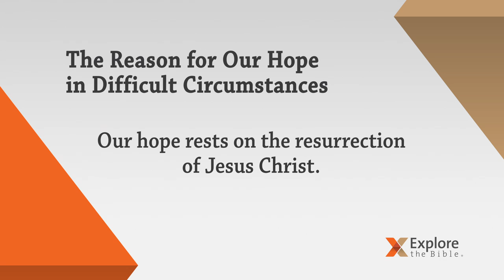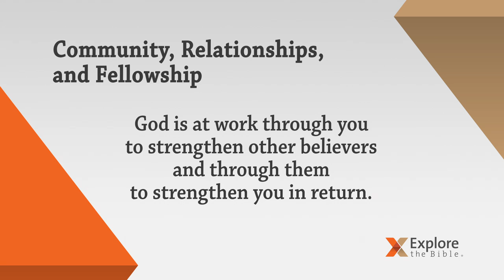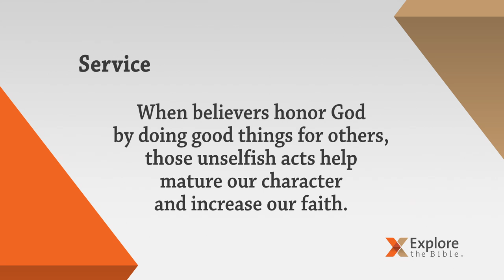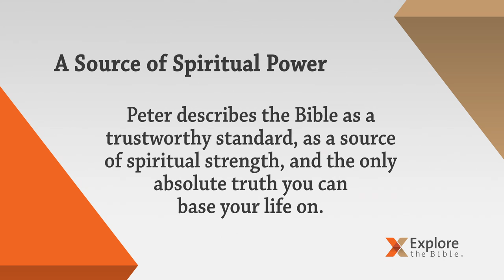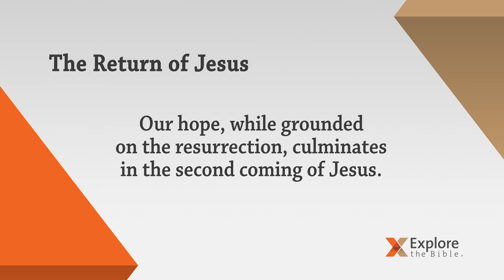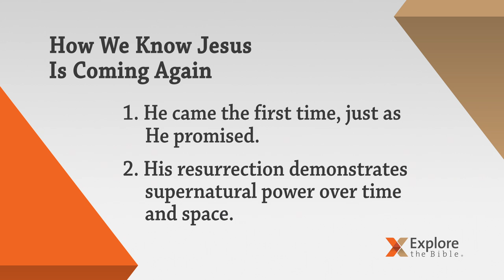Explore the Bible fall 2016 1, 2 Peter and Jude Overview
Seminary President and fall 2016 General Editor Dr. Jeff Iorg gives an overview of the books of 1 Peter, 2 Peter, and Jude for our fall 2016 quarter!

To purchase this series for your group of Adults, Students, or Kids, go